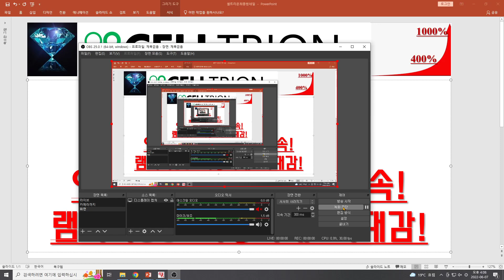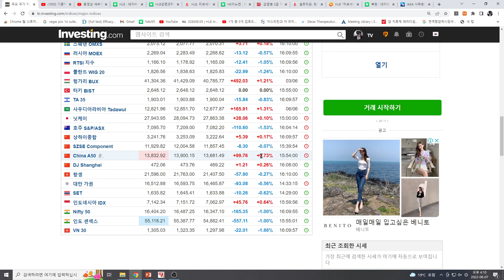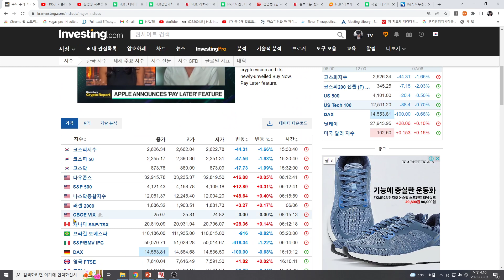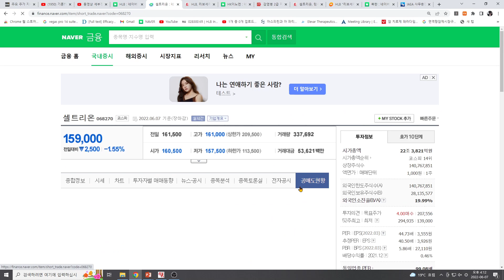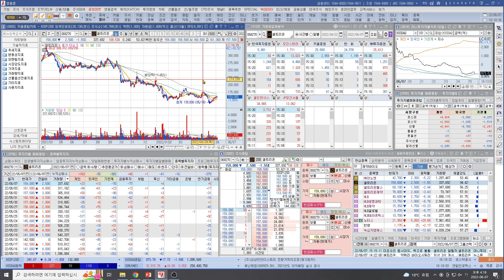[주식투자]셀트리온(외인/자사주매입!금투 기계적 매도!이유있는 외인매수 지속!램시마SC 시장확대 기대감!)